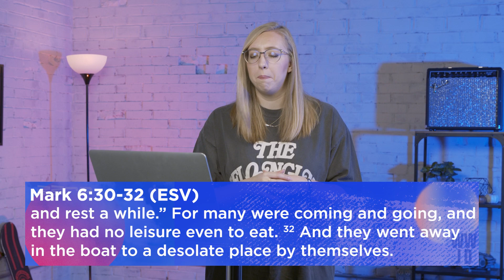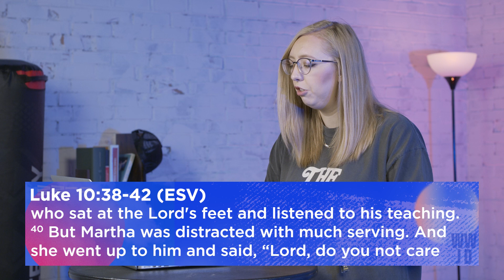FOLLOW THE LEADER // Rest & Dependence // Hannah Fehr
| CRAVE IRL |

| SOCIAL |